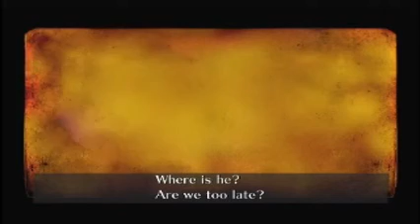Blind Let's Play Sonic and the secret rings part 2:Insert funny title here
Did not watch the video to think of a fitting name.